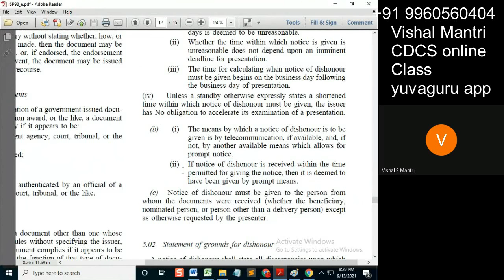CDCS class isp 12092021 watermark#shorts63